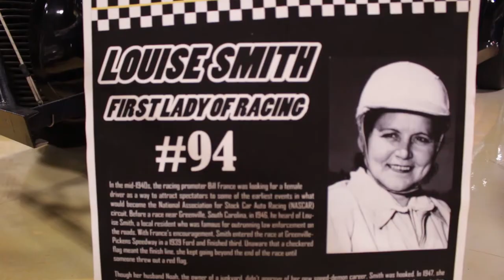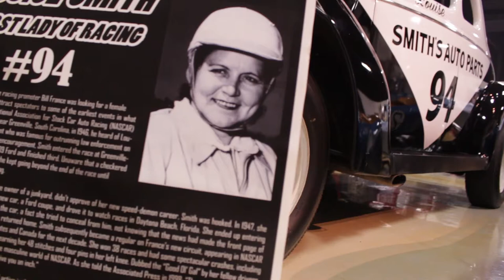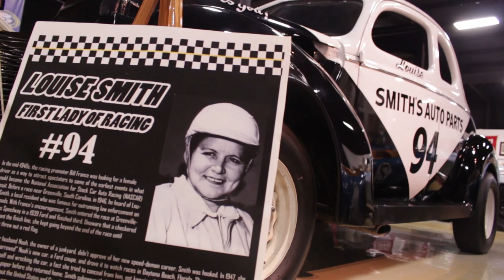NC Auto Racing HOF Spotlight: Louise Smith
Today we are looking at one of the early female pioneers, Louise Smith!
You can find this car as well as tons more at the North Carolina Auto Racing Hall of Fame located in beautiful Mooresville, SC.